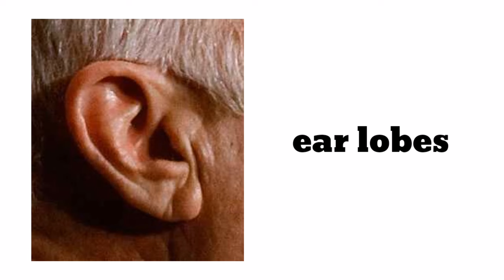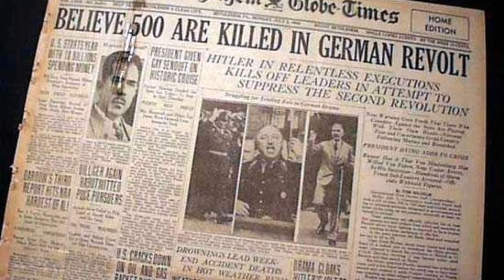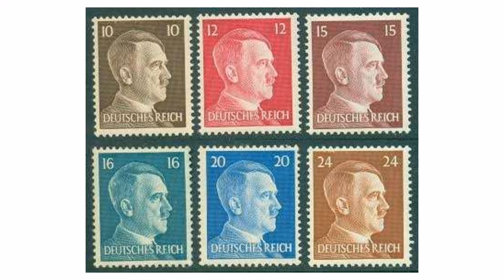When Hitler wanted a photo of Joseph Stalin’s ear lobe during World War II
It was a crucial moment in the history of World War II. The signing of the Non-Aggression {act between the USSR and Nazi Germany was happening in Moscow in 1939.
German Foreign Minister Joachim von Ribbentrop and Soviet Foreign Minister Vyacheslav Molotov signed the treaty. Soviet dictator Joseph Stalin was also present.
Interestingly, Adolph Hitler sent a personal delegate with a specific mission to the conference. Incredibly, the Fuhrer's delegate’s mission was to photograph the ears of Joseph Stalin. The delegate was Heinrich Hoffmann, Hitler’s official photographer.